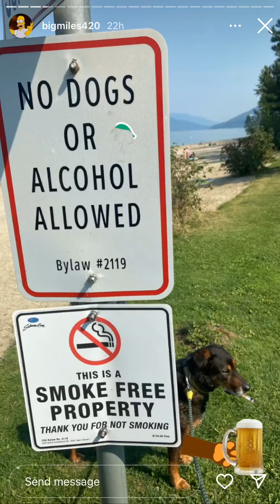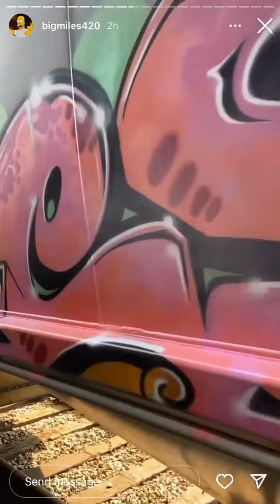Big Miles & Druel Part 13 IGTV Episode 143